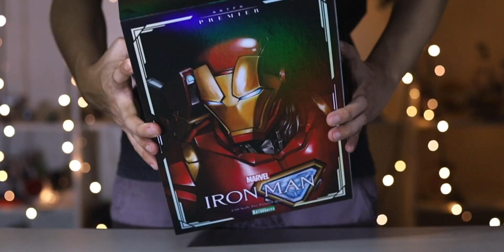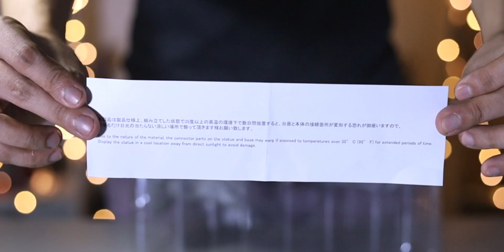ARTFX Premier Iron Man | UNBOXING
Camera used: Canon EOS RP + EF50mm f/1.8 STM